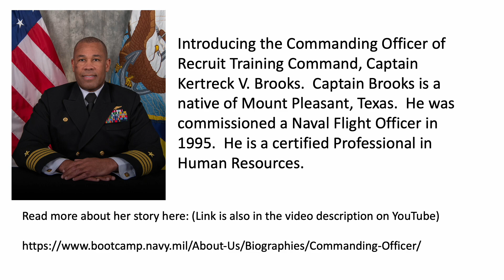Navy RTC the Week of December 26, 2022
Happy Holidays we hope you enjoy these pictures from Navy Recruit Training Command.  The pictures were taken the week of December 26, 2022.  Hope you see someone you recognize.

LINKS
Petty Officer 1st Class Dionna K. Mills Story

TIME SLOTS
00:00 Intro
00:28 Outside Winter Marching
00:39 RTC CO Visits Recruits and Sailors
01:07 Adopt A Sailor Photos
02:09 Spotlight on RTC Staff
02:36 Ending Promo